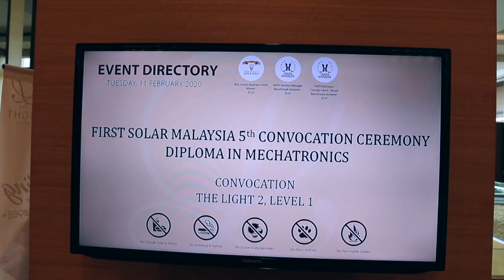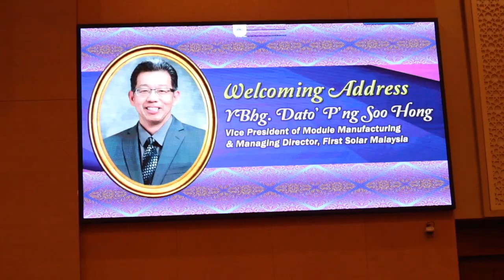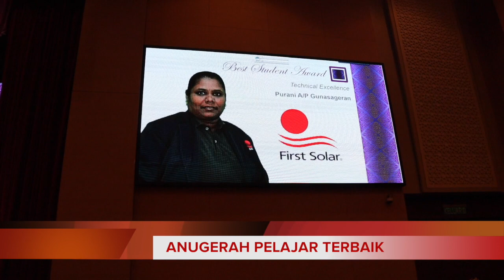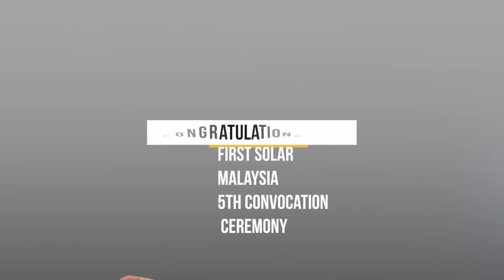FIRST SOLAR 5th Convocavation Ceremony - Diplome in Mechatronics